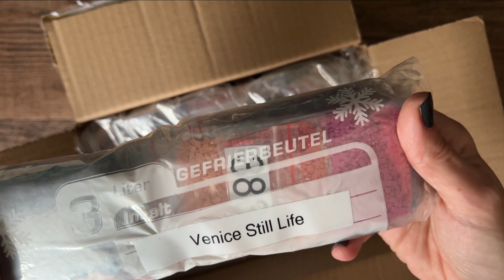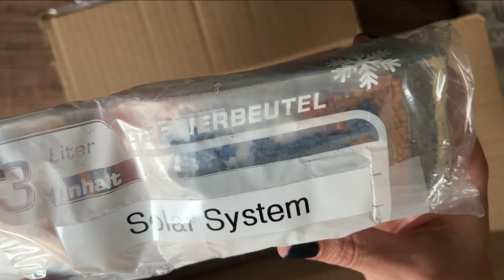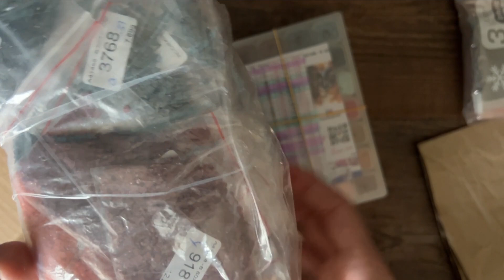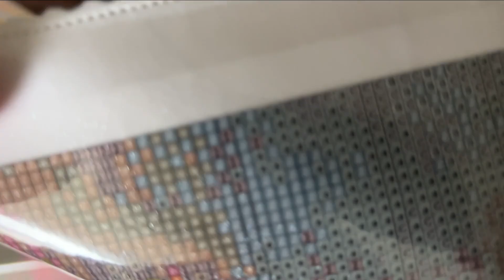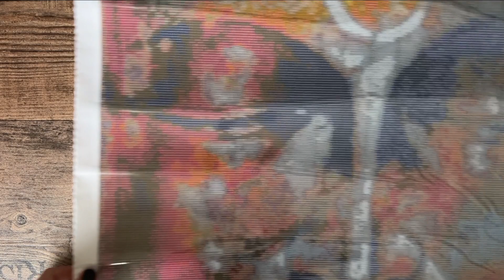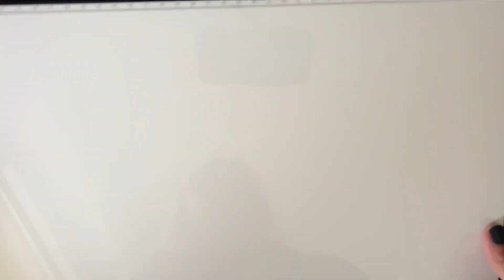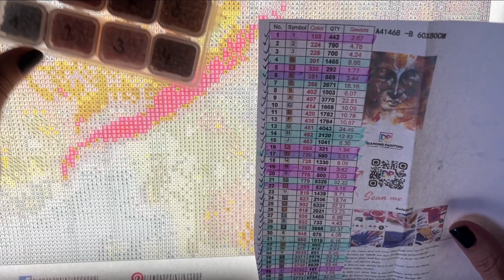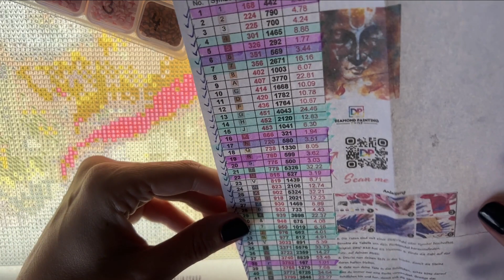Diamond Painting | Unboxing | Wir testen Diamond Painting Shop - Vielen Dank liebe Esther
Heute schauen wir an was mir die liebe Esther geschickt hat :)
Habe mich so sehr gefreut und wir testen das Bild.

Eure Jule